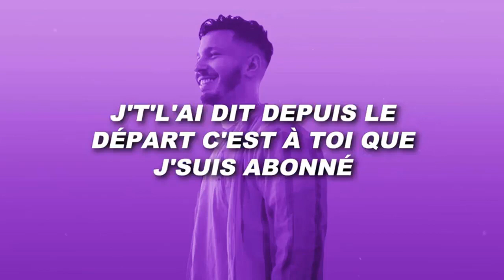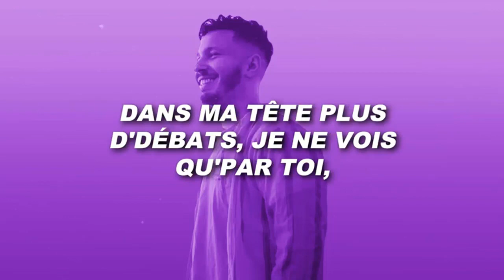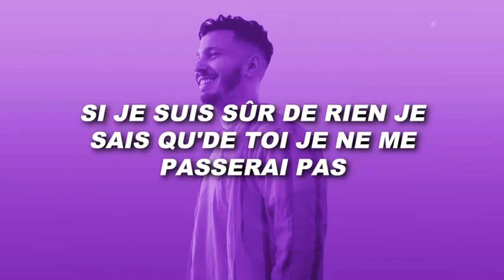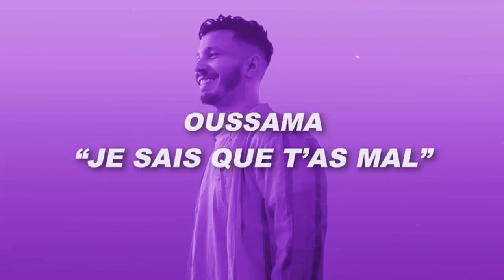Je Sais Que T'as Mal - Oussama (Paroles/Lyrics)